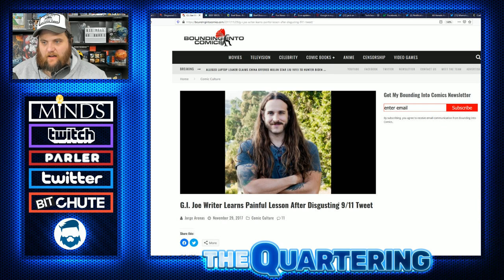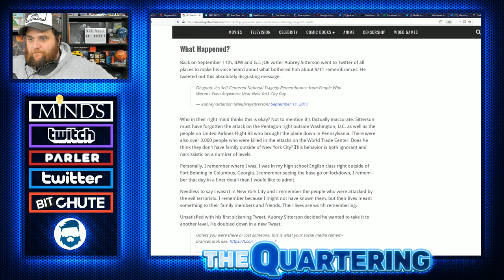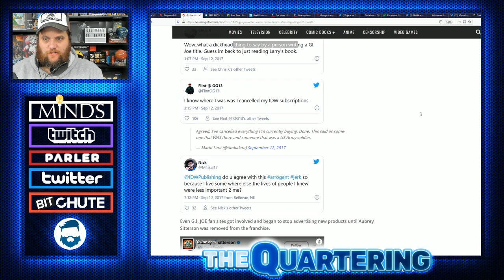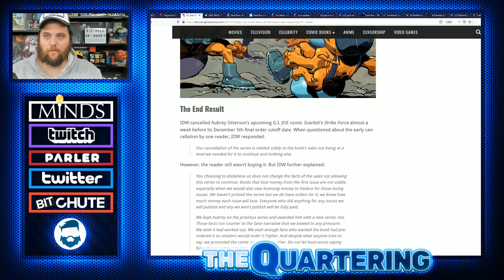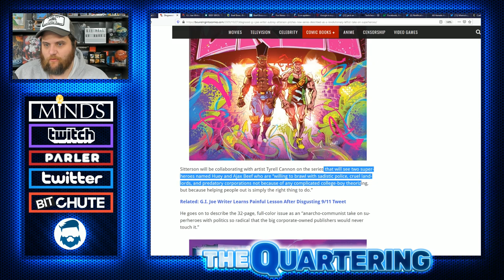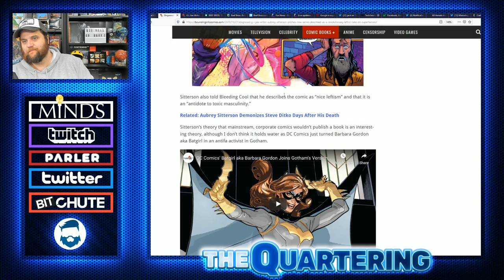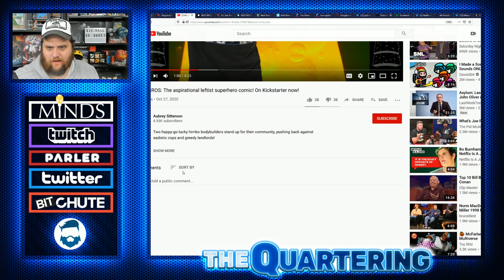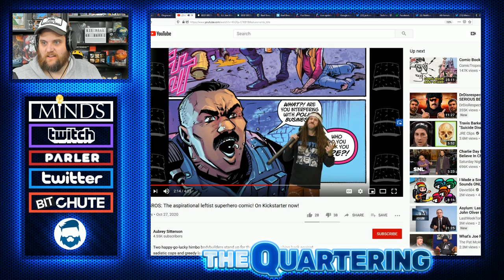Cringe Communist, Anti-Cop & Landlord Comic Book Hits Kickstarter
I can't explain to you how amazing this comic looks, I love it in every single way, a comic book for commies?  What an amazing thing to kickstart